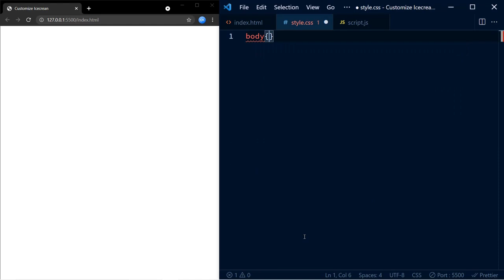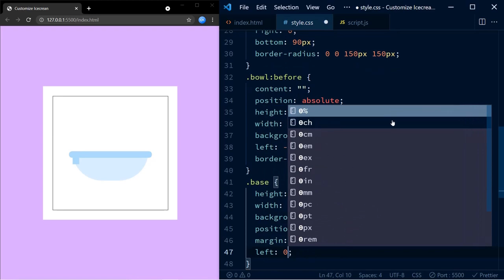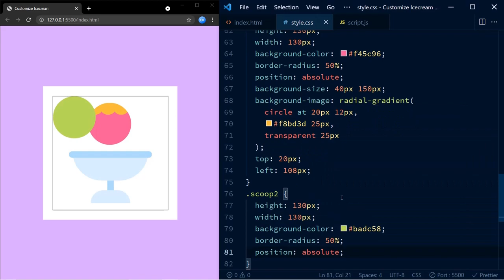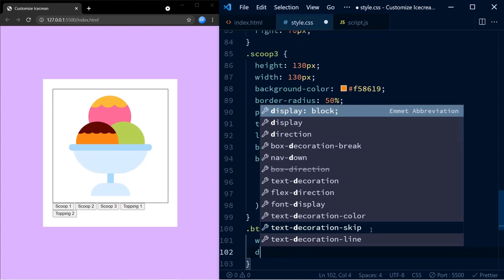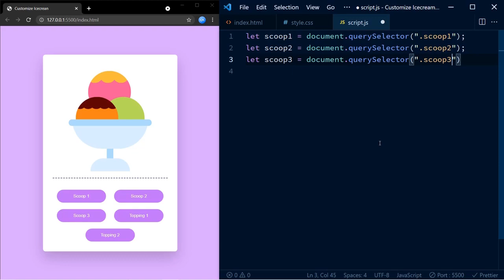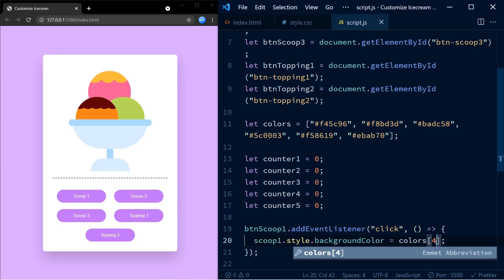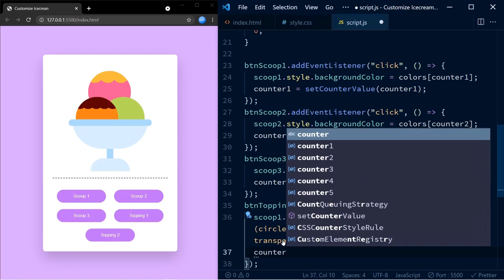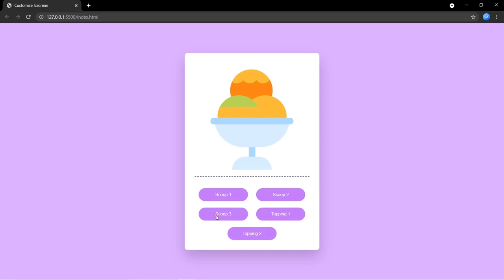Custom Icecream Maker | HTML, CSS & JS | Javascript Project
Learn how you can create a custom icecream maker with HTML, CSS and Javascript.